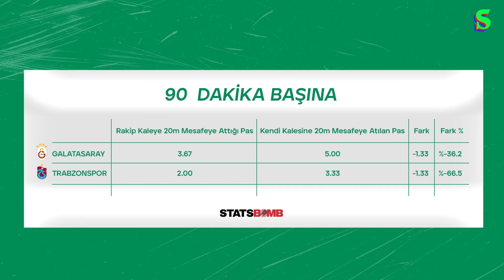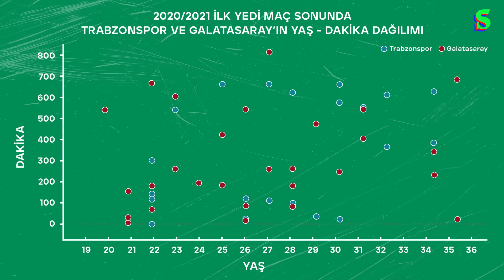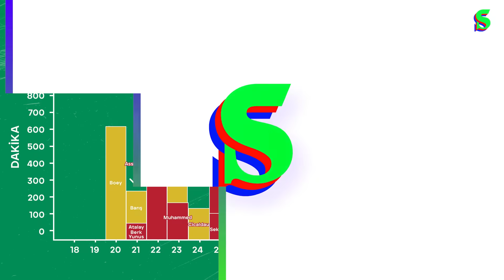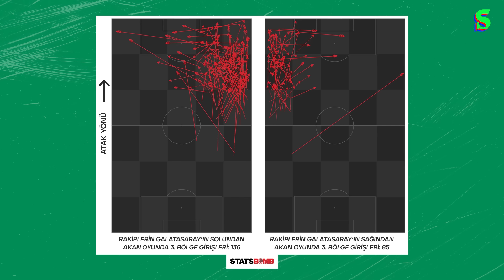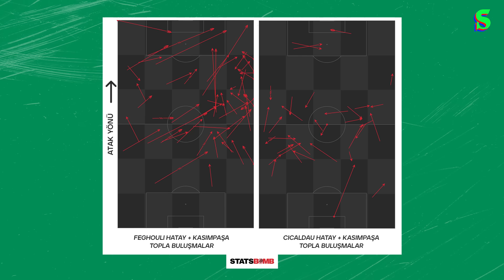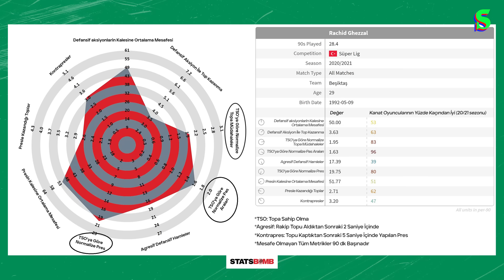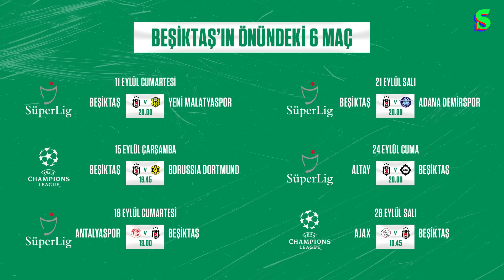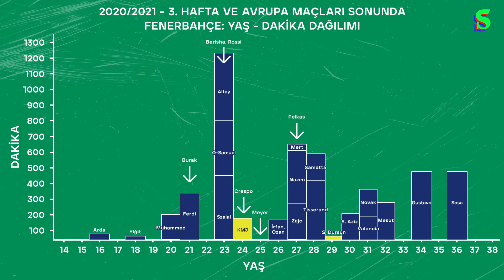Şenol Güneş ve Hollanda Kâbusu, Avcı vs Terim, Fenerbahçe, Beşiktaş | Cuma ve Ertesi #4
Socrates'te yeni bir yapımla karşınızdayız!

Bülent Kalafat bundan böyle her cuma Süper Lig'de haftanın maçlarına ön bakış atacak ve takip eden fikstürü değerlendirecek.

00:00 Cuma ve Ertesi
01:20 A Milli Takım
07:40 Lig'de Teknik Direktör Kıyımı
13:24 Trabzonspor - Galatasaray
34:13 Beşiktaş
48:40 Fenerbahçe